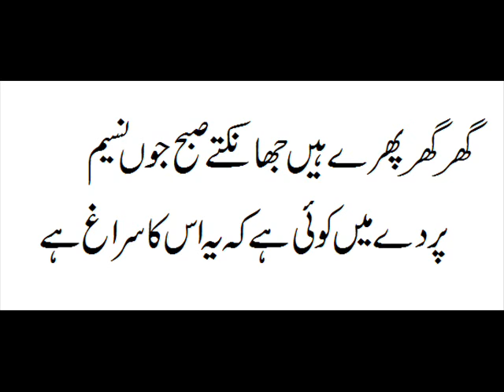Mir Taqi Mir - Ghar ghar phiray hain jhanktay subah joon naseem - Makhzan e Adab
Ghazal: Mir Taqi Mir

Shair # 4

These lectures are being uploaded for students who want to study online for preparing examination.
Note: I covered only 9 to 10 years (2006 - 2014) papers according to Book: Makhzan e Adab مخزن ادب ۔ .